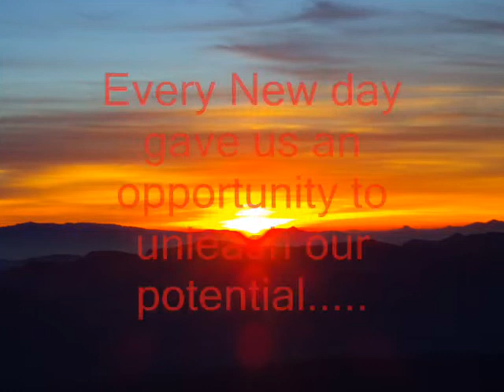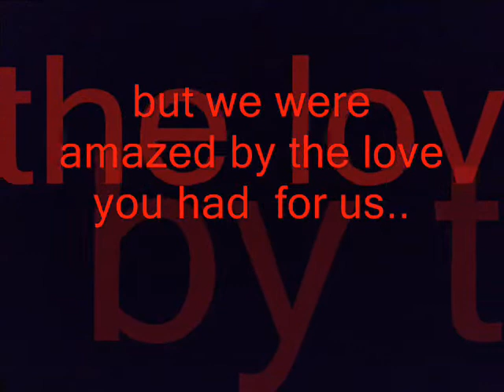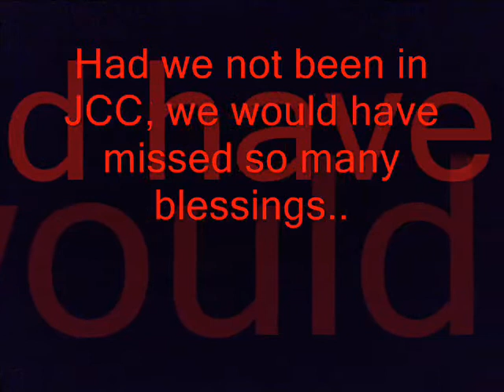JCC Elegants (JCC - Class of 2014)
Class of 2014 popularly known as Elegants
Fun Time - Life in JCC (2014)
Finalist Honour Dinner 2014